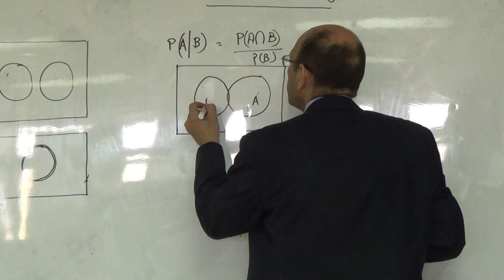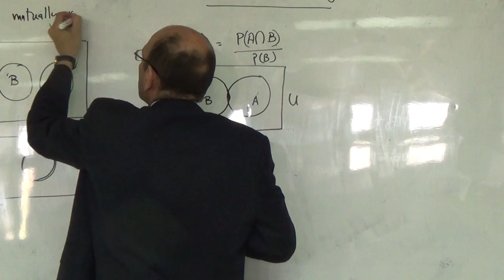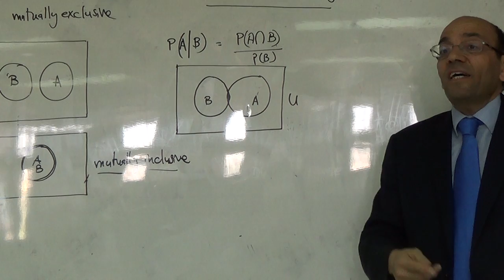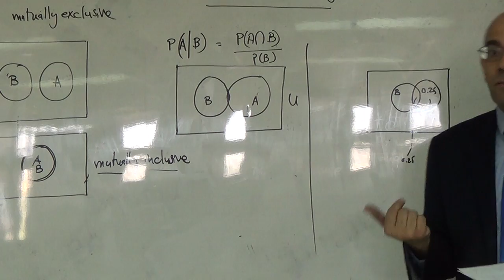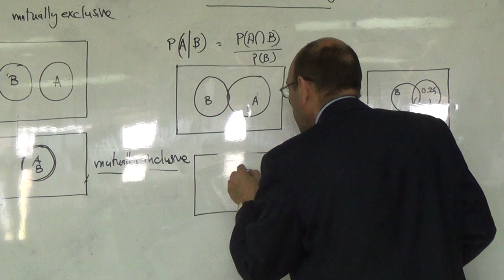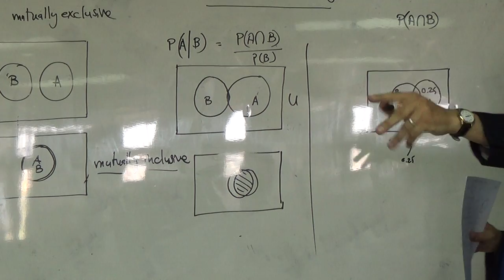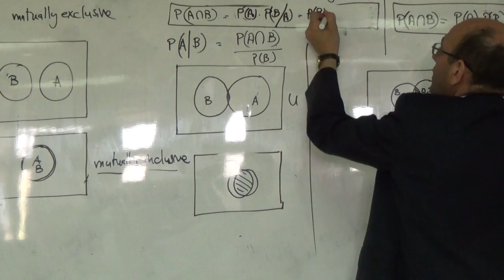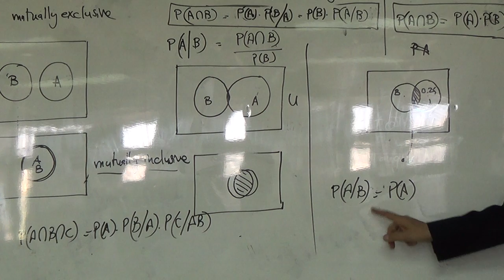Representing dependence and independence on Venn diagrams, 29/4/2015